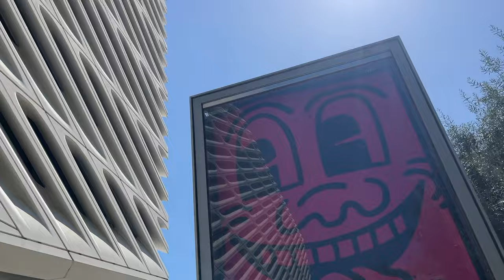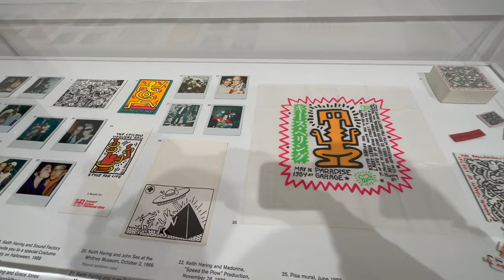Keith Haring at THE BROAD MUSEUM Full Exhibit. Art is for Everybody. Erotic Art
An expansive exhibition at The Broad celebrates the iconic art of Keith Haring through over 120 pieces of art and archival materials. It's the first museum exhibition in Los Angeles to explore Haring's groundbreaking art and his impact on the contemporary art world. Fittingly, the exhibit is running at a time when Haring's close friend Jean-Michel Basquiat is also getting the spotlight next door in his own show at the Grand LA.